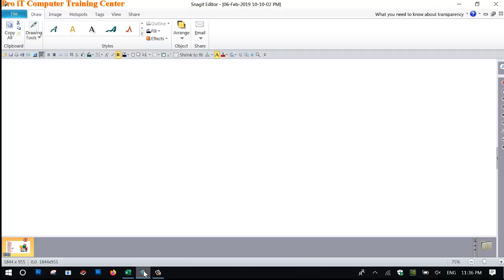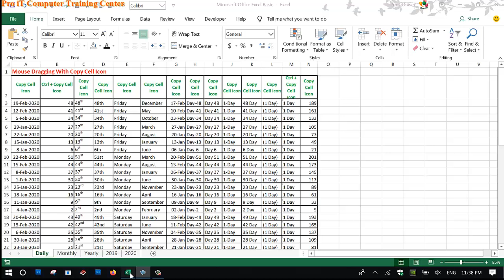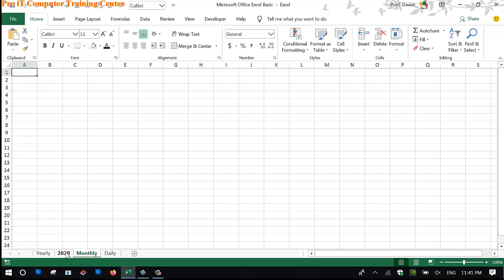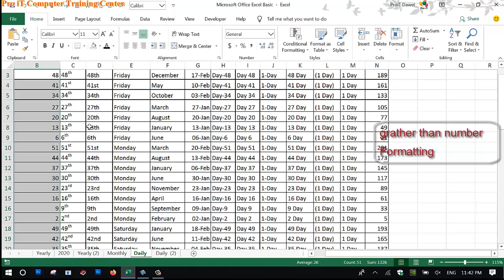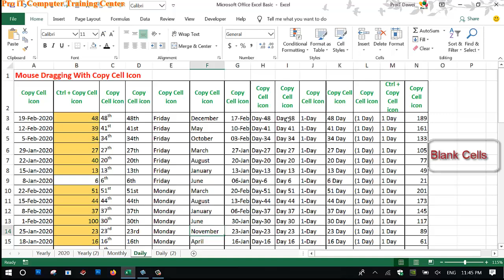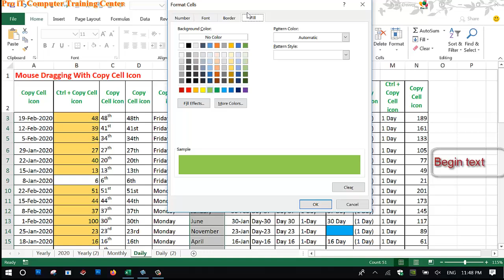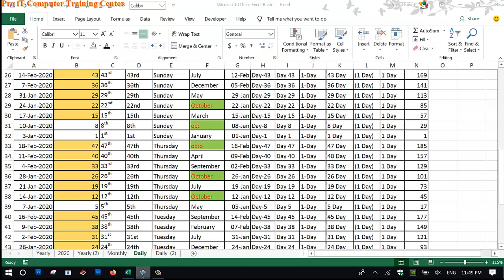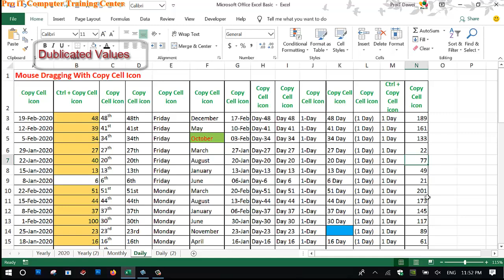12. Insert sheets, Rename, Delete, Hide, Unhide, Move, Copy, and Conditional Formatting Cells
Sheet များကို နာမည်ပြောင်းခြင်များ၊ နေရာရွှေထားခြင်း၊ Copy ထပ်ပွားခြင်း၊ အမည်ပေးခြင်း၊ Sheet များကိုမမြင်အောက် ဝှက်ထားခြင်း၊ ပြန်မြင်အောင် ဖော်ပြပေးခြင်း၊ နောက်တခုက Table များကို Colors ရောင်းများ Auto Fills လုပ်ပေးခြင်းများ။